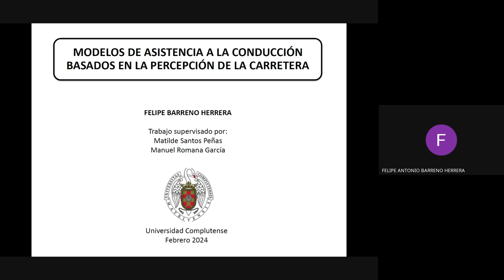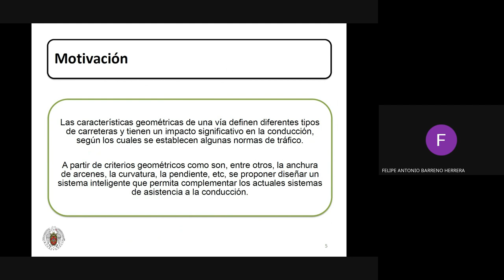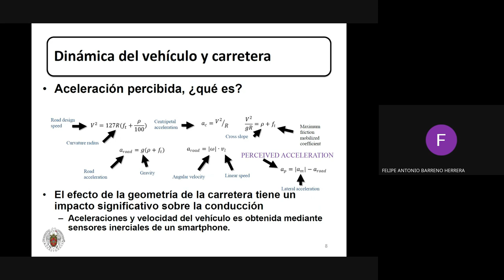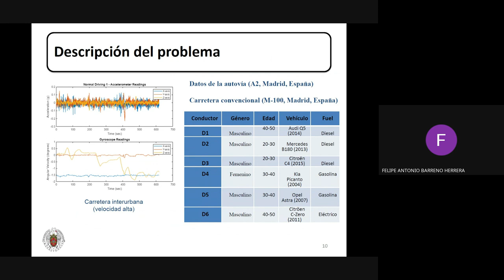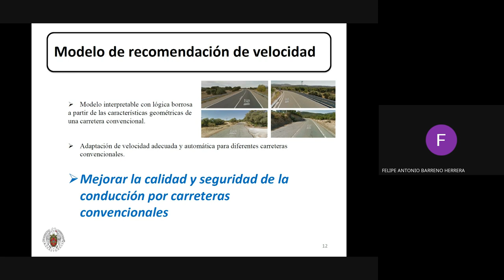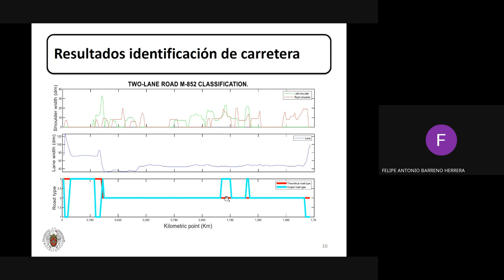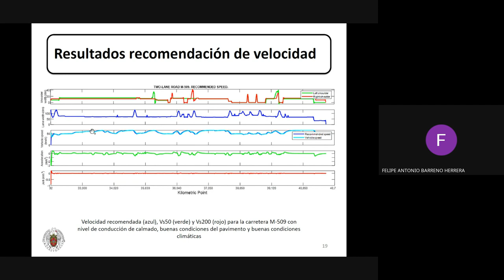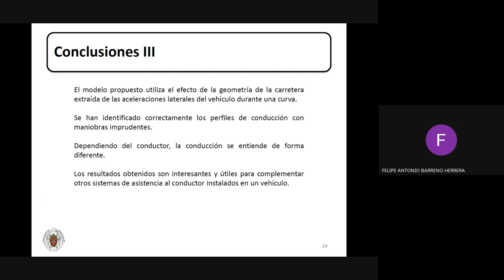Modelos de asistencia a la conducción basados en la percepción de la carretera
En la charla  se describirán nuestros trabajos  para  obtener modelos que mejoren  la seguridad en la conducción haciendo uso de técnicas de Soft Computing. La información con la que se trabaja consiste, por un lado, en la percepción de la carretera vista por el conductor del vehículo y, por otro lado, se extrae el efecto de la geometría de la carretera a través de la influencia de las fuerzas que la propia geometría de la carretera ejerce sobre el vehículo. Para la obtención de los modelos  se han utilizado repositorios de información públicos, como información cartográfica de carreteras de la Comunidad de Madrid, así como las bases de datos para investigación UAH-DriveSet de la Universidad de Alcalá y A2D2 de la compañía de automoción Audi.
 Para identificar el tipo de carretera y evaluar el riesgo durante el desplazamiento se ha utilizado un sistema basado en lógica borrosa (fuzzy ), y se aplica la misma técnica para  modelar la recomendación de  la velocidad adecuada en carreteras convencionales. Por último, se ha diseñado  un sistema de estimación de comportamiento durante la conducción haciendo uso de redes neuronales tipo CNN y LSTM, y  utilizando la transformada de Hotelling.